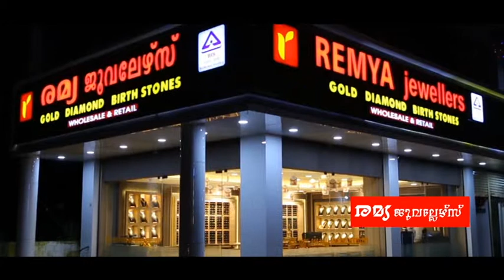സംസ്ഥാനത്ത് ലോക്ക്ഡൗണ്‍ കഴിഞ്ഞാലും സ്വകാര്യ ബസുകള്‍ ഒരു വര്‍ഷത്തേക്ക് ഓടിക്കേണ്ടെന്ന തീരുമാനവുമായി ബ